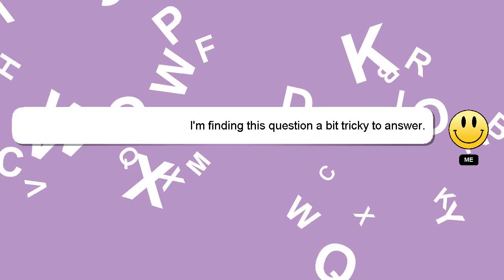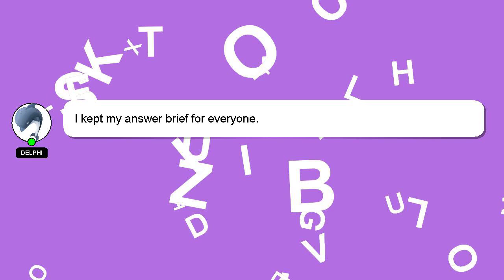How to authenticate coach bags?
A quick introduction about me, Welcome, I'm Delphi. Allow me to support you in answering your questions. - How to authenticate coach bags?

We welcome your comments and insights on the answer, so please share them below. A 'heart' from me will be given as a sign of appreciation for your answer.

*2 What we are experimenting :*